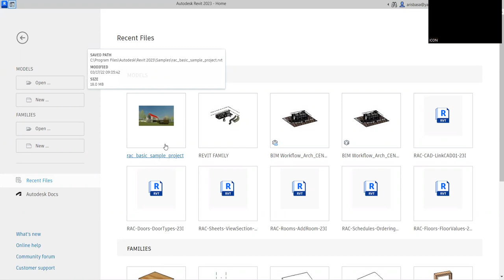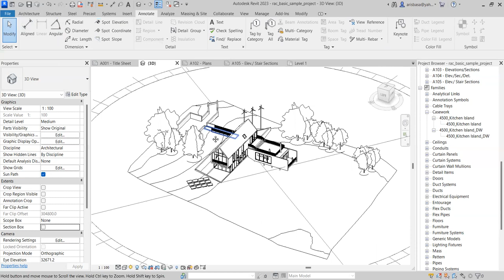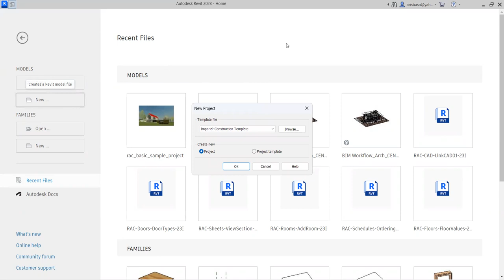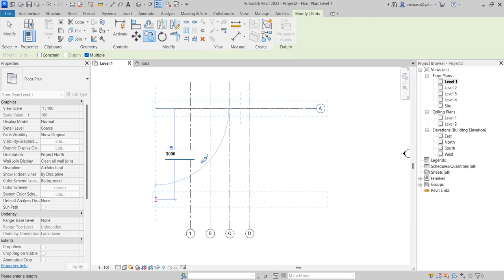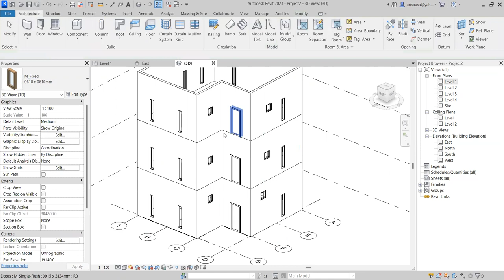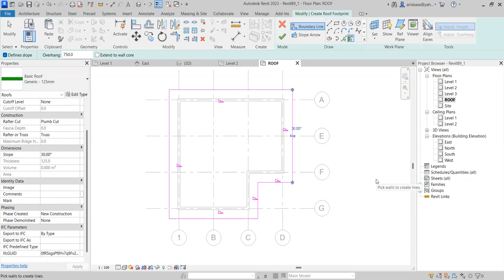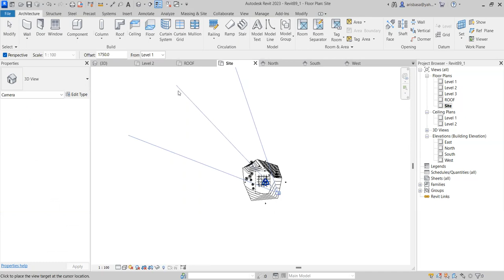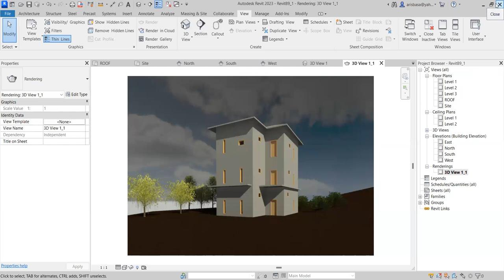Revit2023 Live Sessions - March04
Live recording of Revit Arch/STR/MEP fundamentals class lecture.